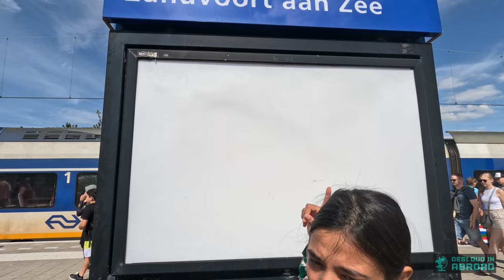Explore Amsterdam | Hindi | Day 03 | TRIP END | Aug 2023 | 4K HDR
Chapters:
0:00 Introduction
1:05 Zaandvoort aan zee
4:25 The Royal Palace
6:29 Hotel ibis checkout

Zandvoort is a Dutch coastal town west of Amsterdam. The town is a popular seaside resort, thanks to its long, sandy beach on the North Sea. To the north lies Bloemendaal aan Zee, a smaller beach. Zandvoort contains the southern portion of Zuid-Kennemerland National Park. The large park includes coastal dunes, trails and the Kennemerduinen Visitor Center (Bezoekerscentrum), which was modeled on a 7th-century farm.

The Royal Palace of Amsterdam in Amsterdam is one of three palaces in the Netherlands which are at the disposal of the monarch by Act of Parliament. It is situated on the west side of Dam Square in the centre of Amsterdam, opposite the War Memorial and next to the Nieuwe Kerk.